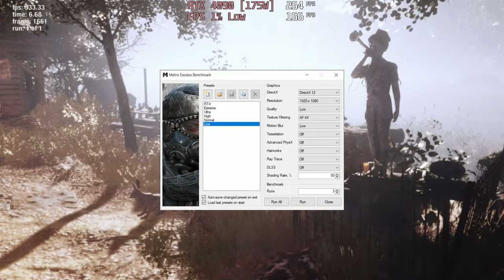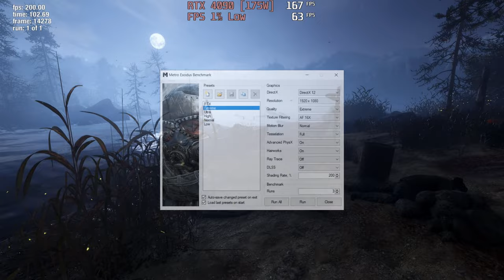🎮 NVIDIA GeForce RTX 4090 [Laptop, 175W] - Metro Exodus gameplay benchmarks (1080p)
💻 Test Configuration:
• 2x16 GB DDR5 RAM
• External Monitor

✅ LaptopMedia.com